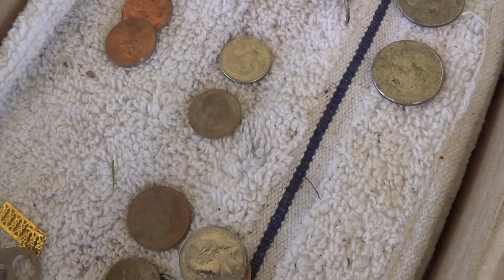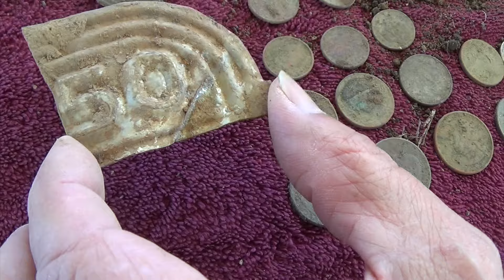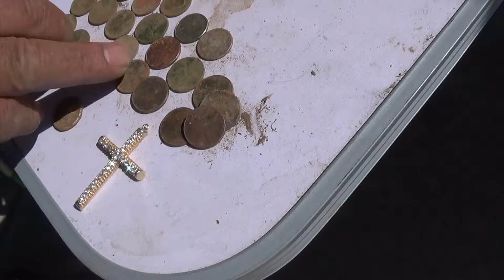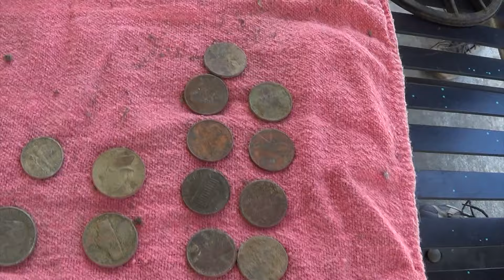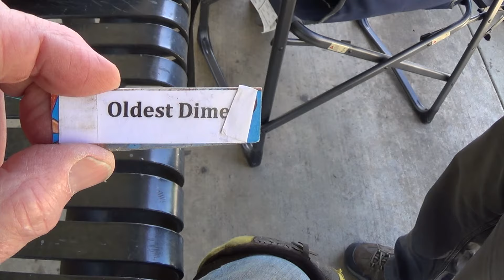Metal detecting 3rd Sun in March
A VIDEO of our hunt a school and park together Silver and coins no gold today the treasure hunters had a ball and lots of nice finds